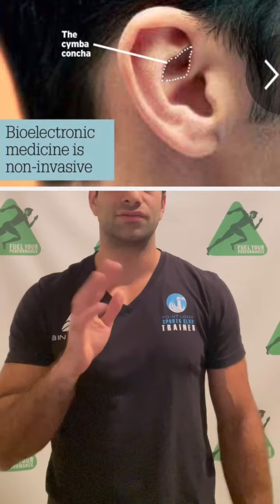Tips On How To Naturally Heal Flu-Like Symptoms And The Common Cold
Sick? 😷🤒

For sinus congestion/flu-like symptoms, heal yourself up with these 💎:
-3 total shots of 100% Cranberry juice (super bitter). Maybe before or after each meal. Vastly improves blood volume and blood flow. It also is rich in antioxidants. These help your body prevent bacteria build up. Make sure to turn the bottle over and shake well until all of the sediment is mixed in!
-Health Force Vitamin C with tea, raw honey and lemon to boost your immune system
-For coughing…Box breathing to help with any coughing 3 cycles through, 3x/day
-Nasal congestion…To help kill off the viral infection a ANTI-SEPTIC (betadine or povidine-iodine) nasal spray could help significantly. Dilute 1% povidone/iodine concentrated solution to 10 %:
–  First pour 1 1⁄2 tablespoons (25 ml) of 10 % povidone/ iodine solution into a nasal ir- rigation bottle of 250 ml.
–  Then fill to top with distilled, sterile or previously boiled water.
–  Tilt head back, apply 4–5 drops to each nostril. Keep tilted for a few minutes, let drain.

To reduce inflammation within the throat take an electric toothbrush/shaver (put a ziplock bag over it), or anything that gently vibrates, and apply 2:00-5:00 of the vibration to the part of your RIGHT ear indicated in the picture attached. 1x during the day and another before bed.